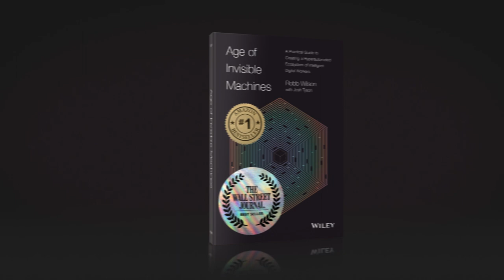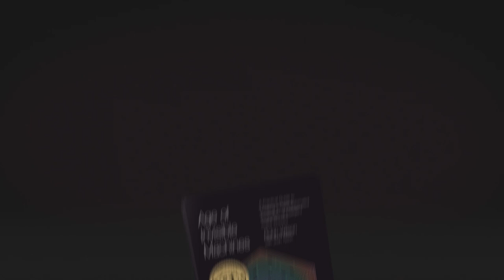S2E4 Dr. Jim Webber, Chief Scientist at Neo4j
Robb and Josh go deep on a conversation with Dr. Jim Webber, Chief Scientist at Neo4j, about the convergence of large language models (LLMs) and graphDB. Popularized by Neo4j, graphDB creates a relational database that connects individual data points (or nodes) accross a network of information. LLMs are capable of doing real work and providing more reliable responses when they are given context. GraphDBs can leverage all types of data across and organization to provide that context and elevate operations to new heights. This is an exciting discussion about the future of data that will captivate scientists and designers alike.